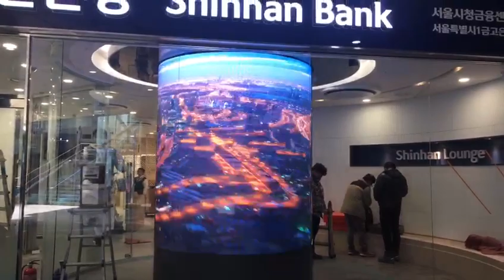P2.5mm indoor fixed cylinder shape LED display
Adopt the P2.5mm module to this project, cylinder shape, which will make this shop from South Korea eye-catching, so fabulous !